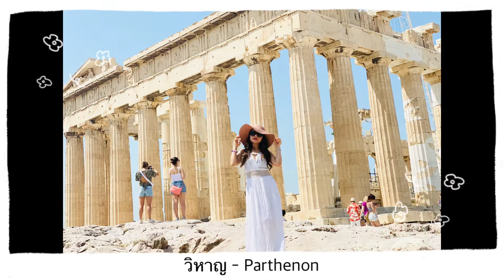กรีซ 🇬🇷 Greece 🇬🇷 Athens | ชมวิหาญเทพเจ้ากรีก | Acropolis,Monastiraki,Plaka,Parthenon